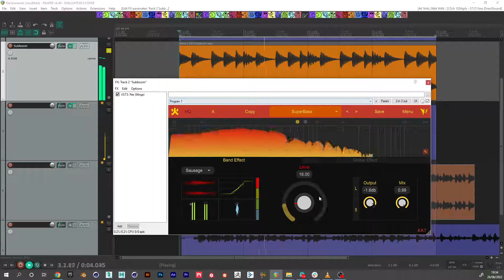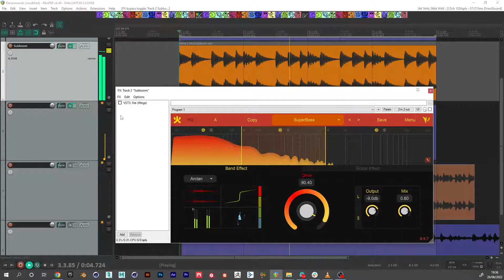Pluguin Fire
Free Plugin Fire distorsión multibanda es una verdadera pasada.